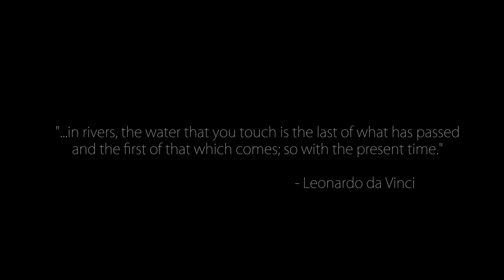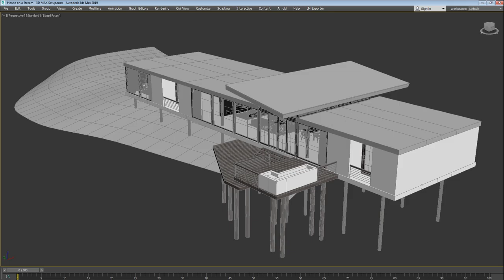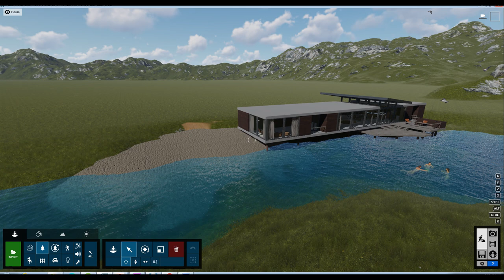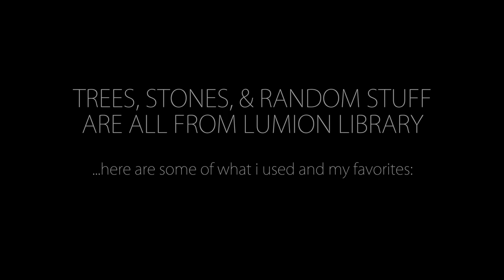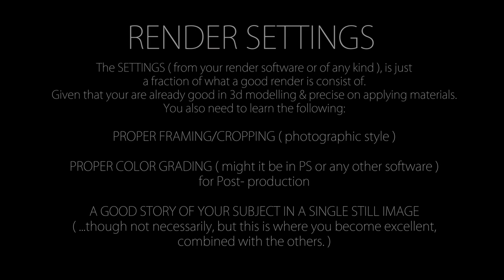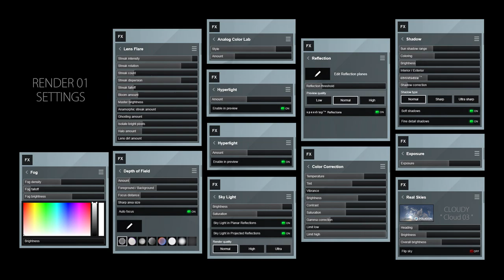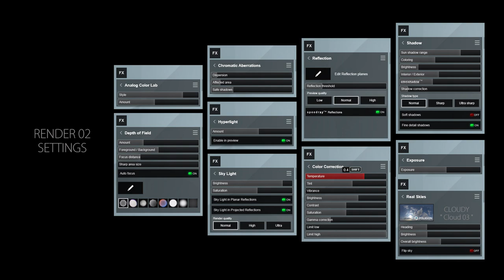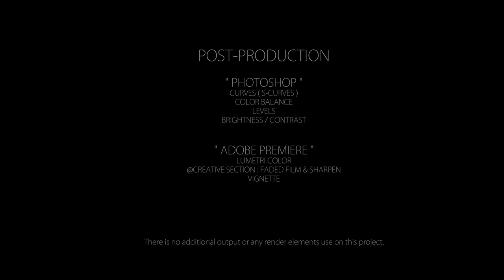River House - Lumion Cinematic Animation + Full Setup and Settings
Hi guys, this is just my workflow on how I work with Lumion… hope you could get an idea or at least maybe guide you...and if I miss something please put on the comment down below and let me know what you think, thanks.

Title: Slowly To The Sun